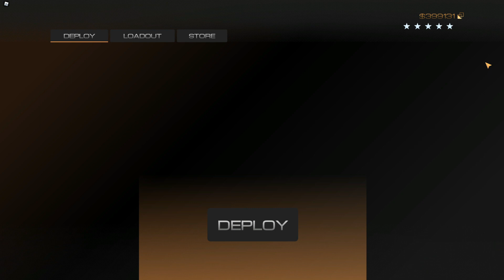Quarry Raid With a Noob | Blackhawk Rescue Mission 5 Openworld Gameplay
Today I spent sometime in open world with my friend who has only played once or twice
(If this link does not work go to my most recent video and try)